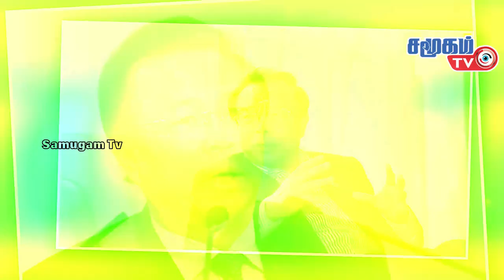China sentenced corrupt official to death | Lai Xiaomin and China Huarong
The increase in China's high-profile corruption scandal has led to the death penalty for bribery and having more illegal wives.Corruption is rampant in China.Those in power can become a mutant by directly killing people and seizing their possessions / power.But the growing corruption in China now paves the way for the incumbent Communist Party to wipe out its political opponents.There are no exceptions to this weeding in China.Political party members and leaders are no exception.There are no exceptions to this weeding in China.
Political party members and leaders are no exception.An example of this is former defense chief Zhou Yongkang.In 2015, he was sentenced to life in prison on corruption charges.
Apart from this he was convicted of various crimes but legally sentenced to life imprisonment for this.
In 2018, deputy mayor Luliang and Zhang Zhongsheng were sentenced to immediate death for accepting a $ 166 million bribe.Through these, it is possible to observe the death penalty for economic crimes in China.Zhang is still alive.The death sentence for him has not yet been confirmed by the People's Supreme Court.Similarly there is still a recent incident.Lai Xiaomin, party chairman and board chairman of China Huarong, a state-owned property management company in China, was involved.They were sentenced to death in early January on corruption charges.He has made about $ 280 million in the last ten years.Dollars added to the bribe.
This is the highest level of corruption in the last 12 years since the formation of the People's Republic of China.In other words, the People's Republic of China has not been comfortable enough to pay such large sums of bribes.